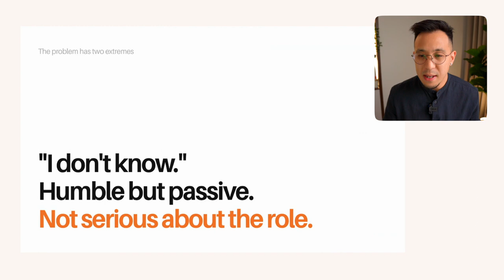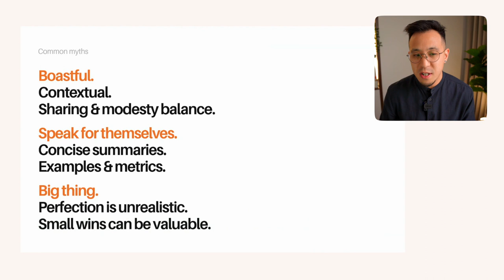Why you don't like talking about your accomplishments (Lesson 17/32)